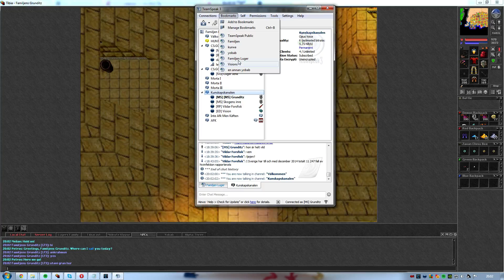Desktop 2015 10 13 20 07 51 06 DVR